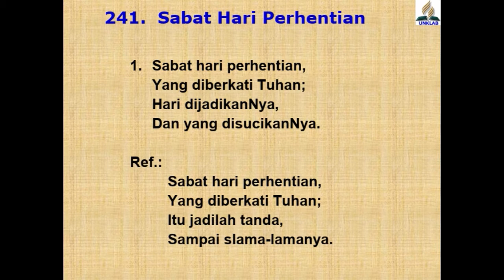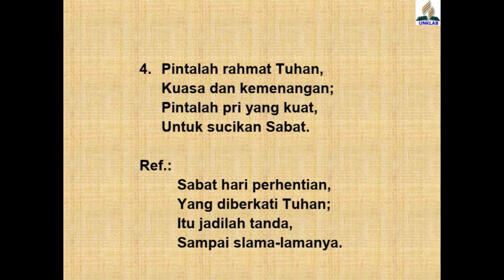Karaoke SABAT HARI PERHENTIAN | Lagu Sion Lama No. 241| NEW 340